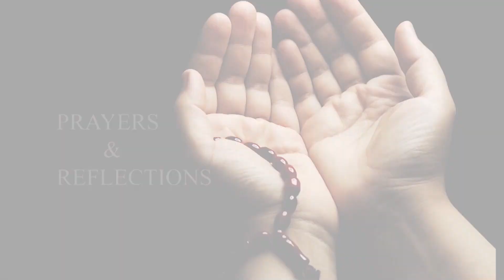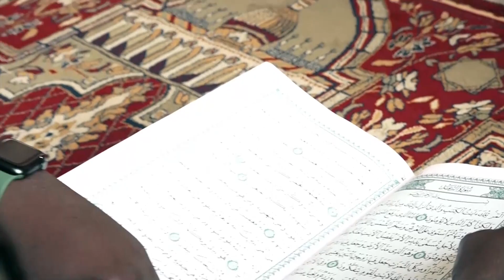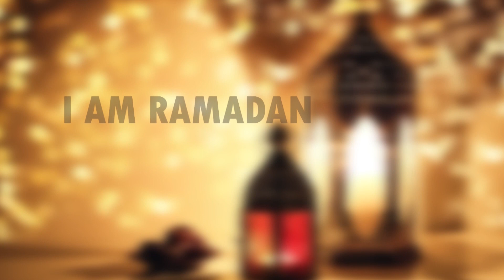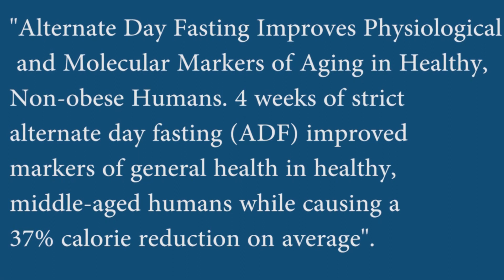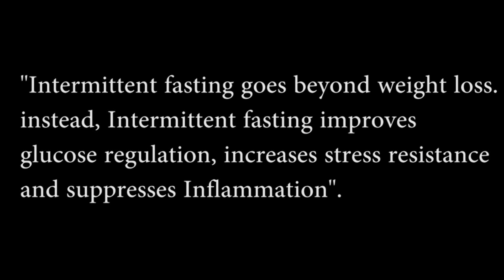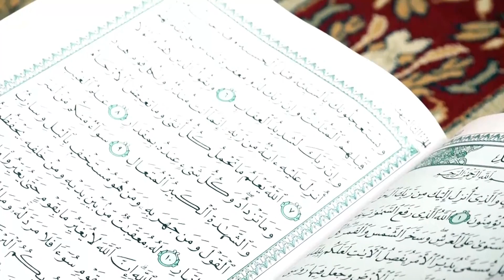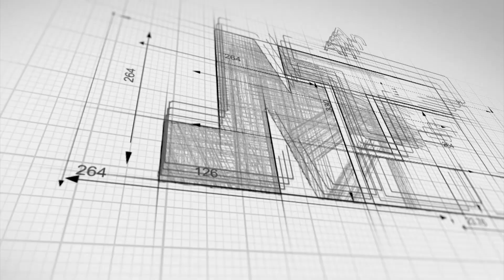Medley Show | Fasting and Healthy Living | 30th March 2024